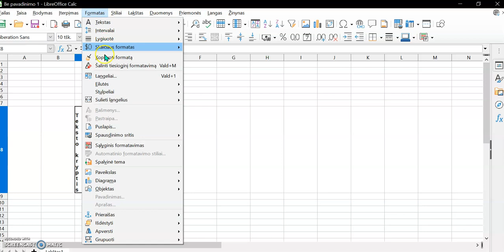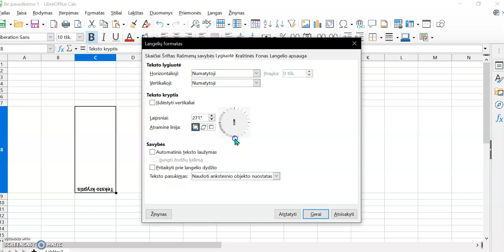Libre teksto kryptis langelyje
Kaip Libre skaičiuoklės langelyje pakeisti teksto kryptį.